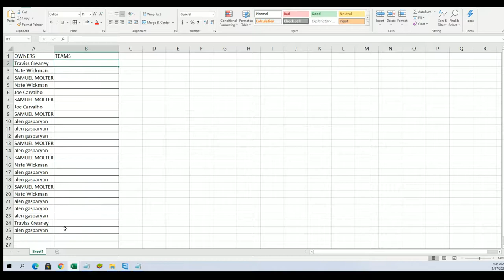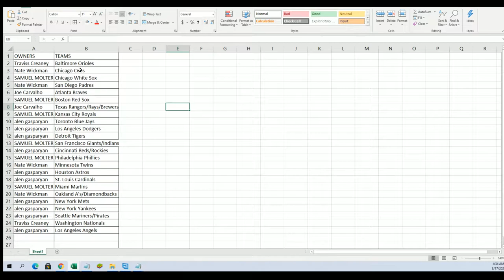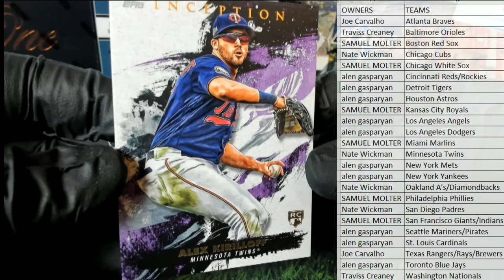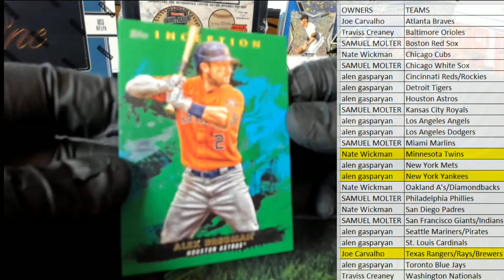2021 Topps Inception Baseball Hobby ID 21INCEPTION116